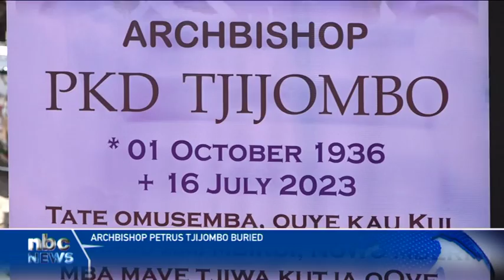Archbishop Petrus Tjijombo buried - nbc